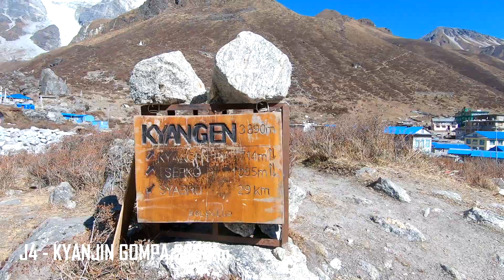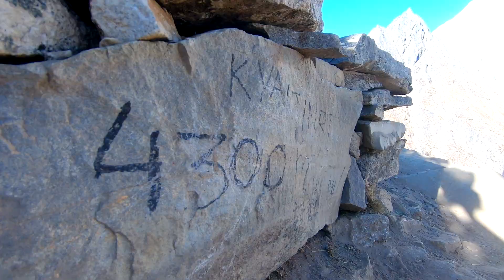#2 NEPAL - Trek de Langtang 2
Après une première partie du trek à parcourir la jungle et les forêts, nous atteignons enfin la haute montagne. Nous partons de notre dernière étape à Riverside (2769 m), jusqu’à atteindre le sommet du Kyangin Ri à 4770 m. Une marche incroyable entre les temples, les yacks et la roche.

After a first part of the trek walking through the jungle and the forests, we finaly lead the high moutain. We left from our last step in Riverside (2769 m) to reach the Kyangin Ri summit at 4770 m. An incredible walk between temples, yacks and rocks.